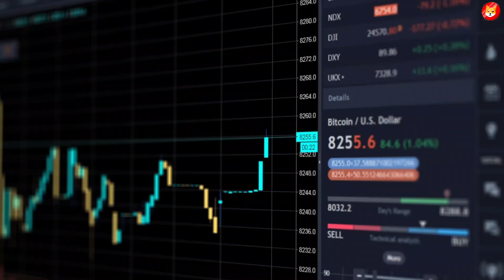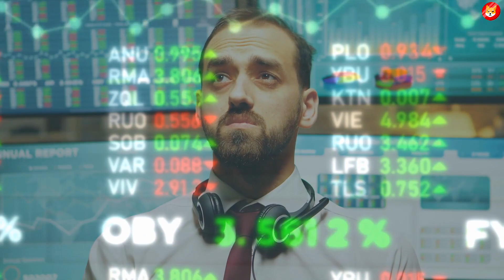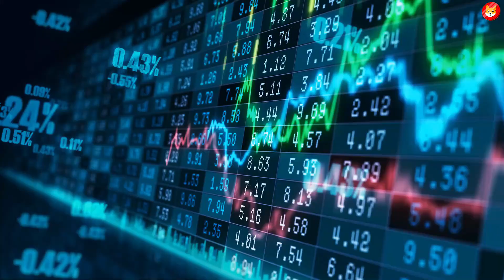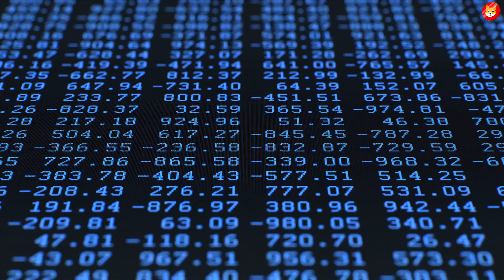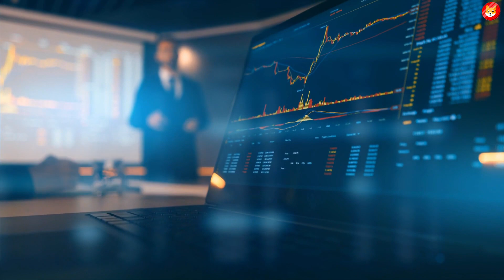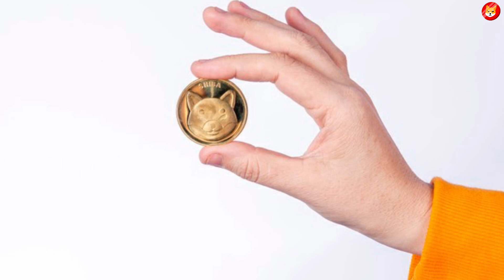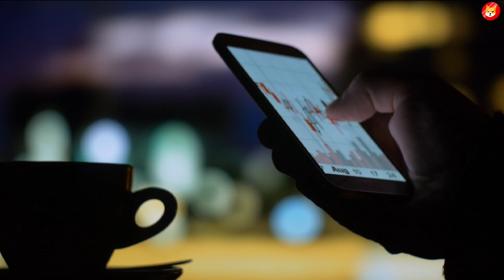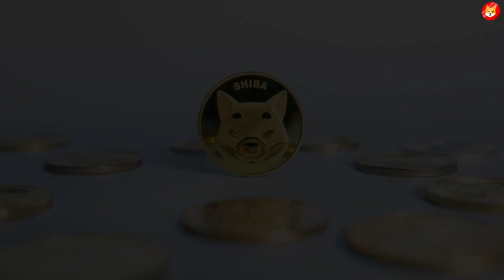HOLY MOLY! SHIBA INU WILL BE WORTH WAY MORE THAN BITCOIN AND ETHEREUM COMBINED! - EXPLAINED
How Shiba Inu $0.01 Is Possible! Price Prediction! Get Ready Shiba Inu Holders! Burn Is Coming Soon! Shiba Inu Coin Urgunt News! Game Changer For All The Shiba Inu Token Holders! Next 100X Coin? SHIB To 1 Cent!! Huge Burn! Retire Early Shib Holderd!

2. Elon Musk & Jeff Bezos REVEAL Shiba Inu $10 By End Of 2022 - SHIB Price Prediction ||